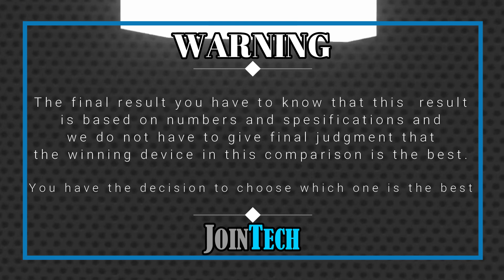VIVO T2X VS VIVO T2 FULL SPECIFICATION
Vivo T2X Vs Vivo T2 | Comparison | Review | Unboxing | Price | Antutu Score
This is a detail Vivo T2X first look as we give a full review with Vivo T2X hands on specifications and Vivo T2X feature.
You'll see the specs under the cover of the Vivo T2X comparison review and Vivo T2X unboxing all specs.
Let us hear your Vivo T2X first impressions and the different Vivo T2X tests you carry out in the comments below. when JoinTech compare it with the Vivo T2.
1. Credit: If i have been used in this video some Google Data( Images, Music, Clip Art and Short Videos etc.) are  just used for illustrative purposes only and nothing.
2. We can not guarantee that the information on this videos is 100% correct. Please help correct and provide positive feedback.
🔔 Turn on the bell for new upload notification 🔔
Please To:
► Video Content :
00:00 Intro
00:21 Best Display?
01:20 Best Software?
01:35 Best Performance?
02:03 Best Storage?
02:19 Best Main Camera?
02:48 Best Front Camera?
03:13 Best Battery?
03:34 Best Connectivity?
04:14 Best Dimensions?
04:43 Best Price?
04:52 Best Result?
05:06 Outro